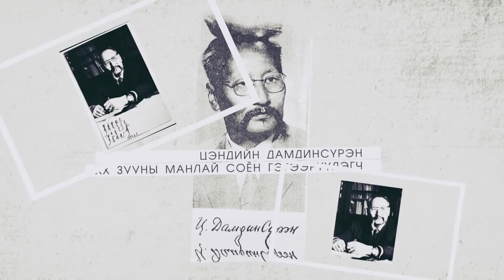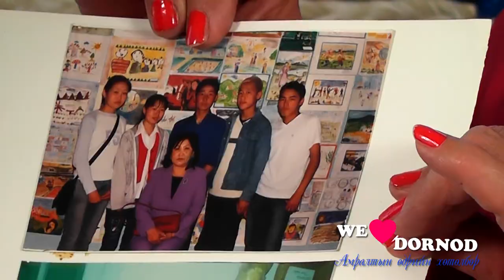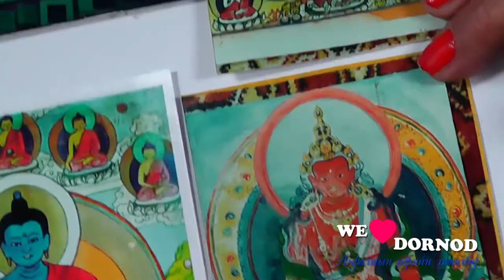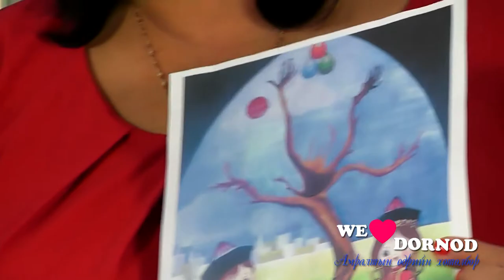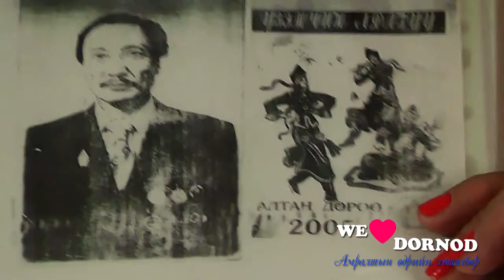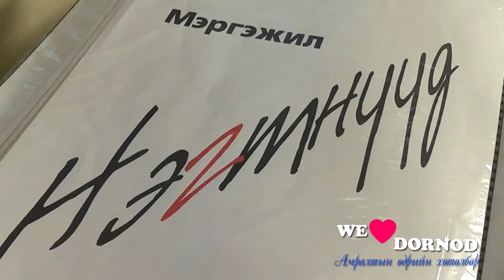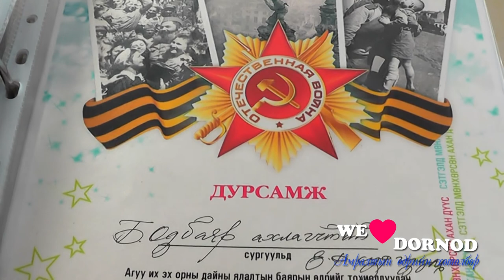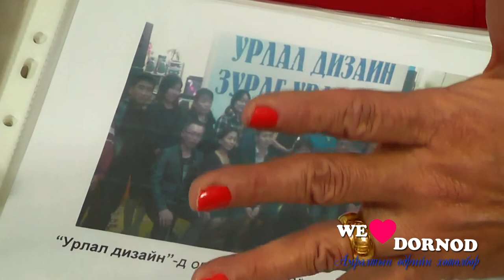Дорнод ТВ6 Бидний бахархал: Аймгийн тэргүүний 8-р сургуулийн зураг дизайны багш, БТА Д.Намсрай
Үргэлж хамт байдаг үзэгчиддээ баярлалаа.